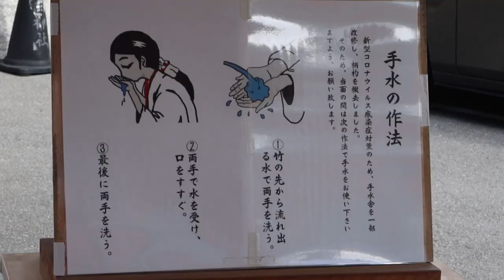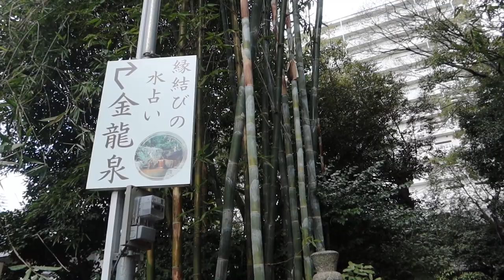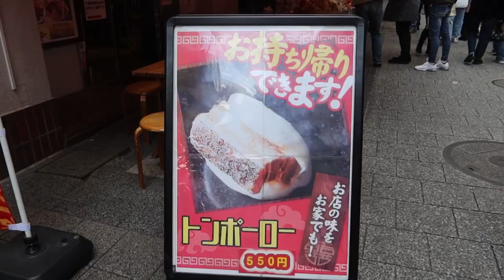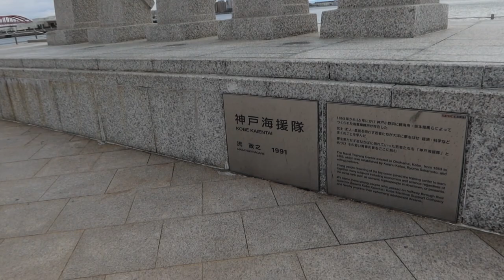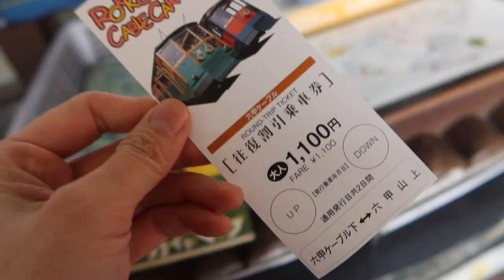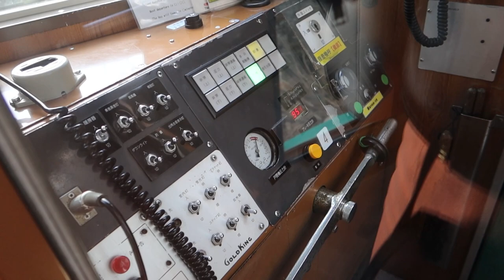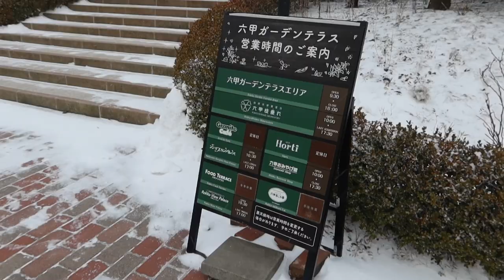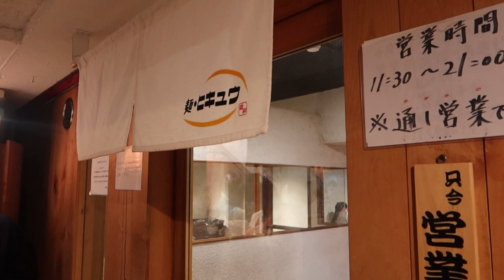[Japan Travel Vlog] 1day walk around in Kobe! | solo travel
What kind of city is Kobe?
I visited Kobe for the first time in my life.
Encounter delicious food, be a little disappointed, and be hit by a sudden snowstorm!

This is a video of female solo travel walking the streets of Kobe for a day.

Please enjoy to watch until the end!

[Links]
=Kobe Ladies Spa=

[Chapters]
00:00 Highlights
00:15 Move to Kobe
00:25 Capsule hotel introduction
00:47 Ikuta Shrine
02:50 Ikuta Forest
03:52 Inari Shrine
04:55 Lunch time
05:31 Chinatown
05:48 Meriken Park
06:42 Tea time
07:23 Harborland
08:59 Rokko Cable Car
11:09 Rokko Garden Terrace
13:41 Ramen Dinner

[Notice]
-Since automatic translation is used, there may be errors in the title, description, and subtitles.
-The information in this video is uncertain and may change depending on the time and conditions.
-Get the official information for yourself.